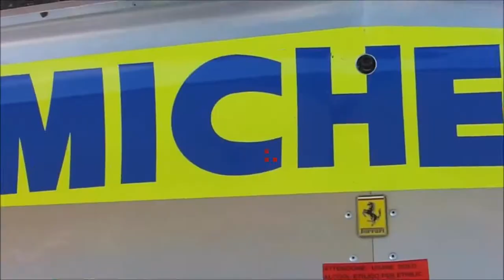William Loughran Ltd Ferrari 312-T5